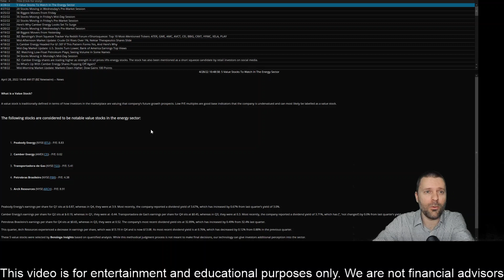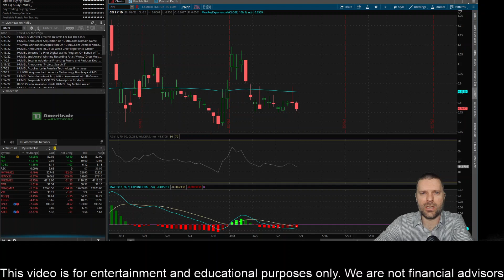CEI Stock Prediction! Camber Energy Stock Prediction! CEI Stock News! 5/8/2022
How to make money in the Stock Market:

TSLA Stock
SHOP Stock
ATER Stock
Aterian Stock
NFLX Stock
Netflix Stock
MDVL Stock
thegodpill
Gevo stock
Rcat stock
Prog stock
Chpt stock
Robinhood Stock
Wallstreet Trapper
Gazprom Stock
Meet Kevin
ILUS Stock
INDO Stock
LCID Stock
RSX Stock
Sberbank Stock
TTCF

Sony Stock
SBEV Stock
Netlist Stock
Trey Trades
SDC Stock
Stock Moe
Jim Cramer
Kenan Grace
Matt Kohrs
Stock Moe